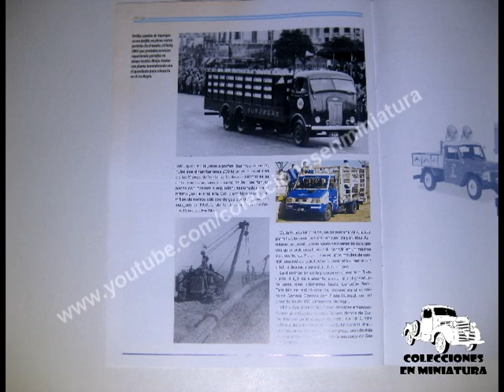Iveco Daily YPF GAS - Nº45 Vehiculos inolvidables de reparto - Salvat - 1/43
Español.

-Miniatura: Iveco Daily YPF GAS
-Colección: Vehículos inolvidables de reparto y servicio
-Entrega Nº: 45 (en Argentina)
-Fabricante: Salvat
-Escala: 1/43

English.

-Miniature: Iveco Daily YPF GAS
-Collection: Unforgettable delivery and service vehicles
-Delivery Nº: 45 (in Argentina)
-Manufacturer: Salvat
-Scale: 1/43

Français.

-Collection: Véhicules de livraison et de service inoubliables
-Livraison Nº: 45 (en Argentine)
-Fabricant: Salvat
-Échelle: 1/43